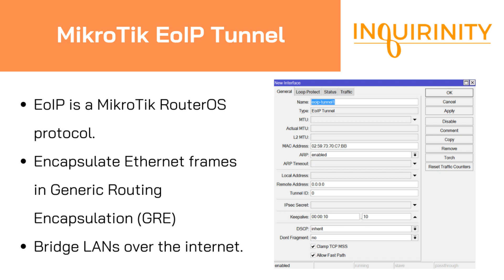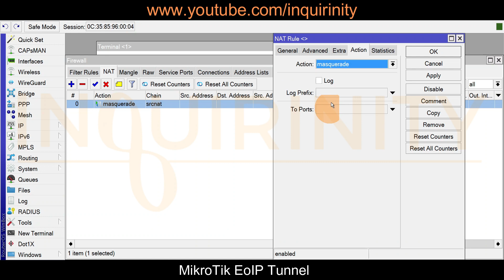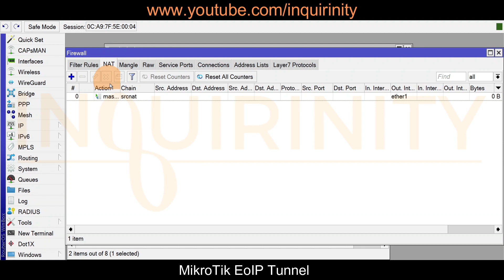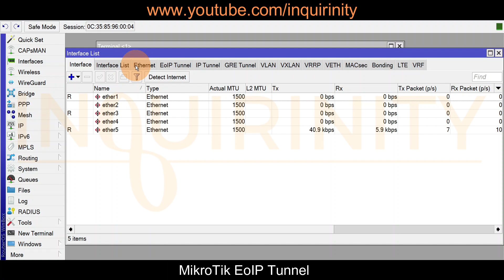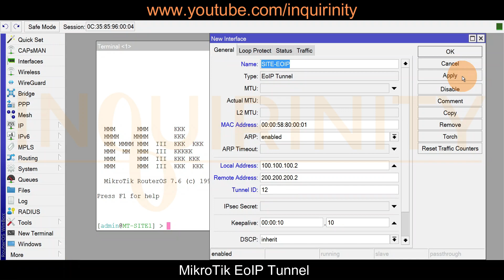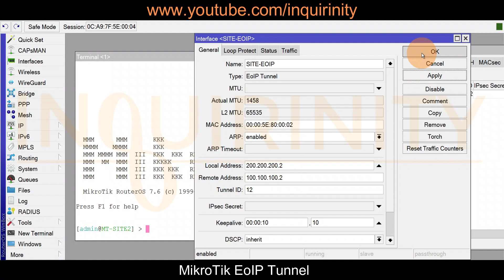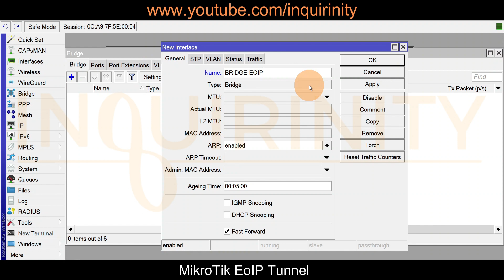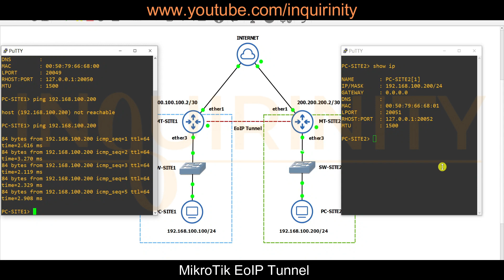MikroTIk EoIP Tunnel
Credits:
Thumbnail: Canva
MIkroTik CHR